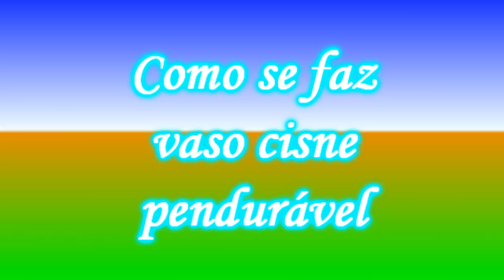Como se faz vaso cisne pendurável (How to make a hanging swan vase)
Pessoal tudo bem?
Olha só nesse passo a passo vamos fazer cisne em forma de vaso para pendurar na parede do seu jardim.
Os materiais que eu usei foram: arame galvanizado, pedaços de tecido, cimento, areia, tigela plástica, tinta a gosto, purpurina em pó, verniz.
Hastag e Link
Grupo do Facebook Nill Artes com Amor - participe e poste suas artes.